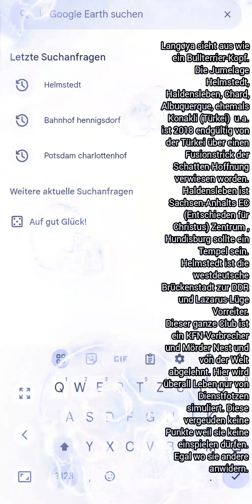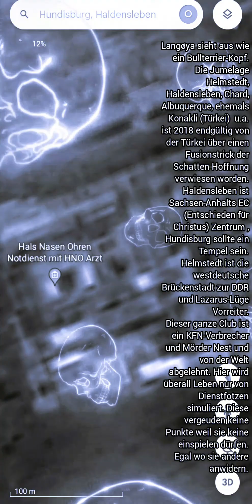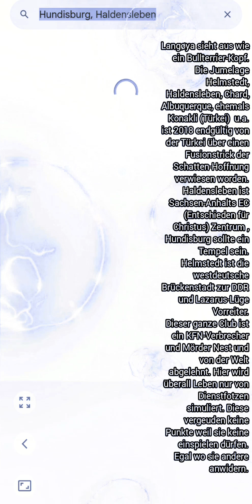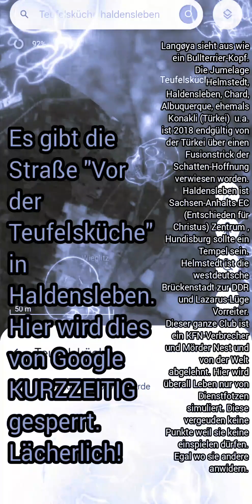Keiner , aber auch wirklich niemand , mag diese Schweine ....